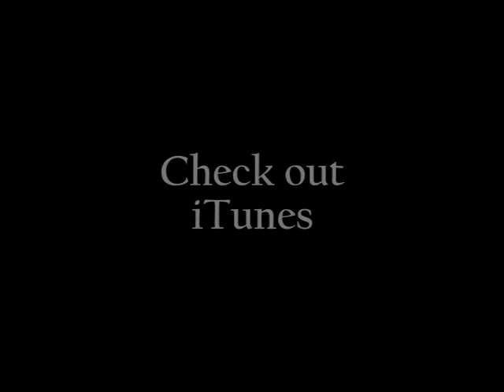柴田敬一 / 幻想の彼方 Beyond The Illusion - Kei Shibata -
Copyrights  Westwood Records / Sound Design Music Inc.

Song : 幻想の彼方　BEYOND THE ILLUSION
Artist : 柴田敬一　Kei Shibata

Album（配信のみ）›　ムーン・チャイルド / MOON CHILD
Westwood Records SDCF-1232

孤高のニューエイジ・ピアニスト、柴田敬一のサード・アルバム
ピアノだけではなく今作はシンセサイザーを多様し、テレビ朝日番組 ネイチャリング
スペシャル「悠久の大地 インド」のテーマ「幻想の彼方」を収録。
映像と音楽の美しさをみごとにコラボしている。

1. 幻想の彼方　Beyond The Illusion
2. オアシスの娘たち　Ladies In The Oasis
3. 走馬燈　Revolving Lantern
4. 舎衛の三億(シャエノサンオク)
5. ムーン・チャイルド　Moon Child
6. 新たなる旅立ち　New Departure
7. 栄華の夢(エイガノユメ)　Vain Glory
8. マウンテンズ　Mountains

Produced by TAKA NANRI　南里高世
Associate Produced by MOKO NANRI　南里元子
Recorded at Sound Design Studio 1987

‹ 柴田敬一　 プロフィール　Kei Shibata Profile ›

アメリカ軍関係に従事していた父の影響で、幼い頃からジャズやポップスなどの洋楽を聴いて育つ。3才からピアノを習い始め、9才で初リサイタル。中学時代にはプログレッシヴ・ロックを聴き、シンセサイザーに興味を持ち、高校時代にはプロの道を歩み始める。日本を代表するサックスプレイヤー、松本英彦氏との出会いから、ジャズクラブへ頻繁に出演するようになり、その後ニューヨークへと活動の場を拡げ、マイルス・デイビスバンドのメンバーなど、世界のトッププレイヤーと共演。帰国後は「ライツ・アンド・シャドウズ」「ウインド・エコー」「ムーン・チャイルド」「プラネット」「アジア・ルネッサンス」などのCDを発表し、ニューエイジ・ミュージックの旗手として注目される。

★このコンテンツ（画像・動画・音声）の権利は Westwood RecordsとSound Design Music Incが有しています。Westwood RecordsとSound Design Music Incの許可無く複製したり、アップロードすることを禁じます★

Westwood Records / Sound Design Music Inc.